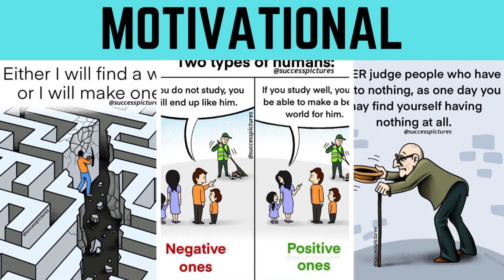Deep Meaning Picture | गहरी संबंध तस्वीरे | Top Motivation Picture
motivational pictur
meaning
top motivational pictures with deep
meaning
powerful photos with deep
meaning picture

In This Channel we Provide Top Powerful Motivational
Picture Videos And Inspirational Life Images Quotes.

_________♥️Thank You Dear Audiance♥️________

Desclaimer✓